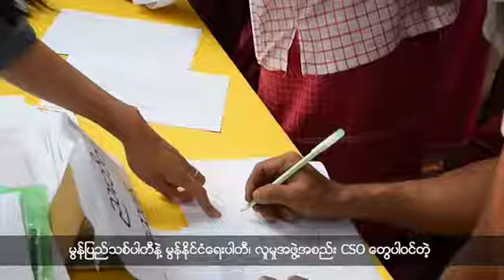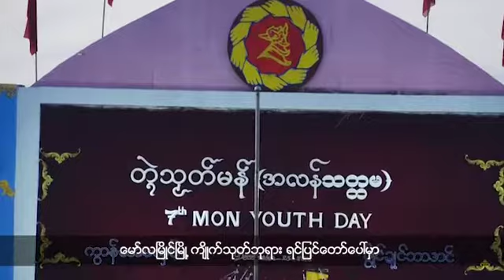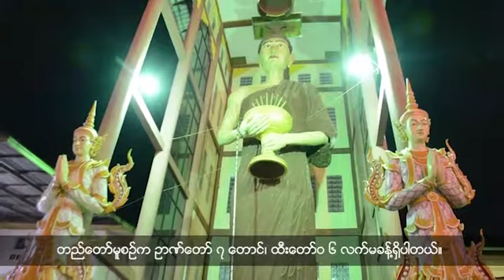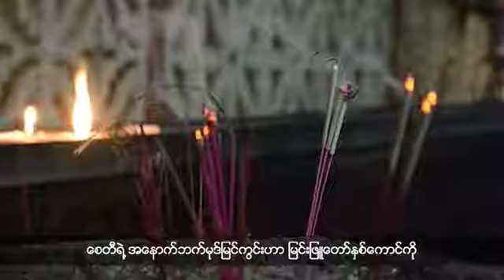မြန္ဘာသာ အစီအစဥ္ (ဇန္န၀ါရီလ ၀၇၊ ၂၀၁၉)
မြန္အမ်ဳိးသားေန႔ကို တရားဝင္႐ုံးပိတ္ရက္အျဖစ္ သတ္မွတ္ေပးႏိုင္ဖို႔  မြန္လူငယ္ေတြက ေတာင္းဆိုၾကပါတယ္။

မြန္ျပည္သစ္ပါတီနဲ႔ မြန္ႏိုင္ငံေရးပါတီ၊ လူမႈအဖြဲ႕အစည္း CSO ေတြပါဝင္တဲ့ ႏိုင္ငံေရးအျမင္ေဆြးေႏြးၫွိႏႈိင္းပြဲတစ္ရပ္ က်င္းပၾကပါတယ္။

သမိုင္းထဲက က်ိဳက္ေကလာသဆံေတာ္႐ွင္ေစတီအေၾကာင္း တစ္ေစ့တစ္ေစာင္းကို တင္ဆက္ေပးမွာပါ။